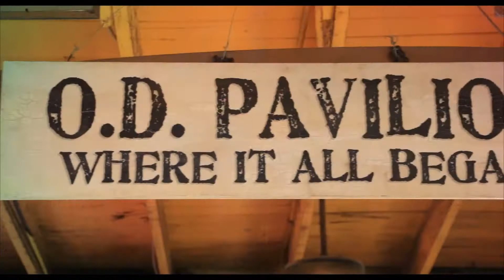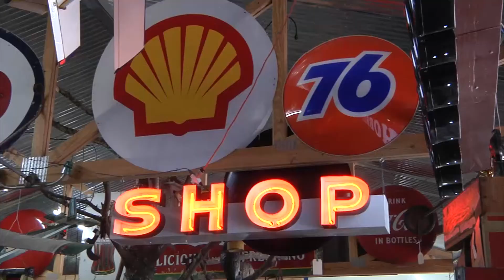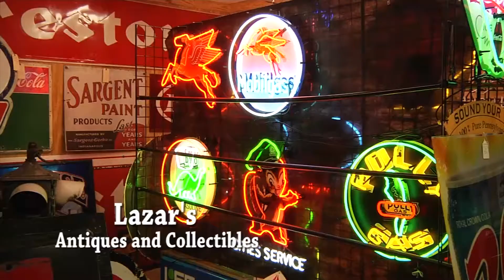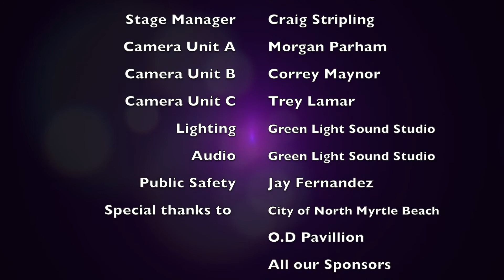O.D PAVILION TO ZIGGY MAHONEYS